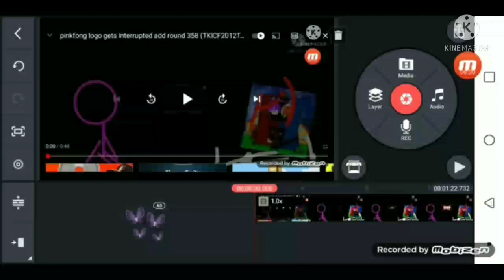Pinkfong Logo Gets Interrupted Add Round 360